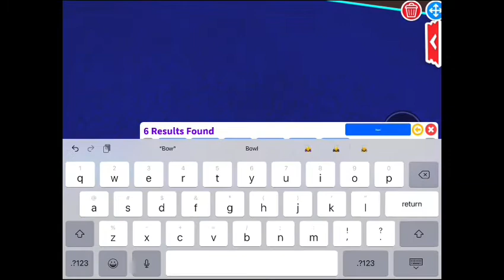Adopt me build hack.how to build a Pokémon ball in adopt me!🔴⚪️🎾